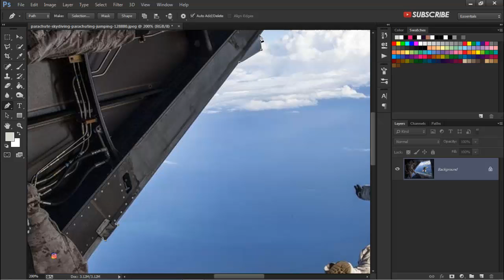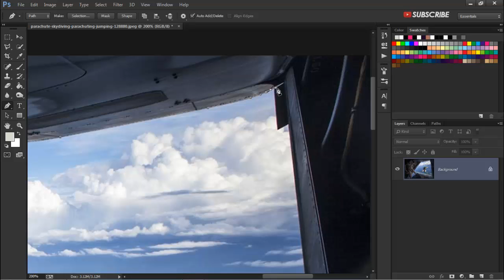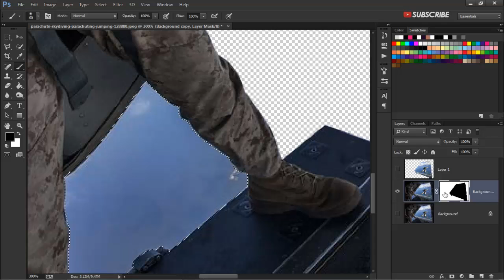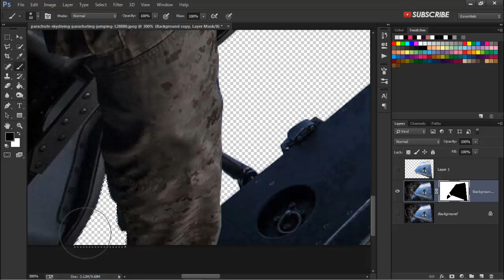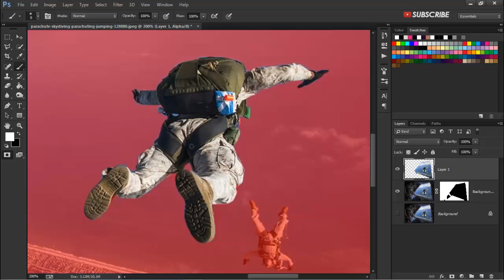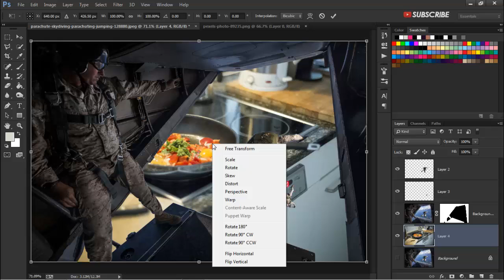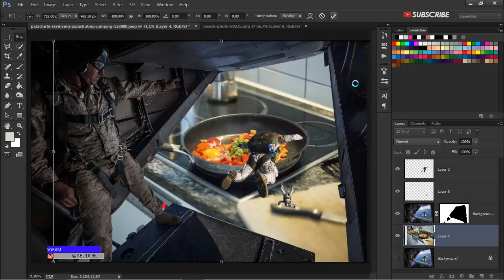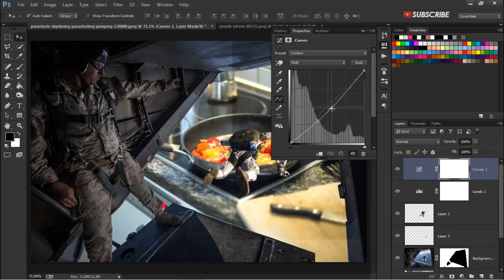Cara edit funny manipulation fhoto effect di photoshop cc